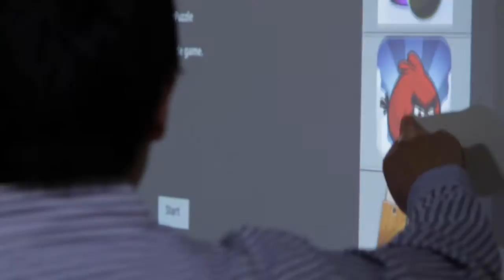Kinect for Windows: Transforming the Way We Live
Discover what makes Kinect for Windows fundamentally exciting for the developer community, businesses, and end users alike.